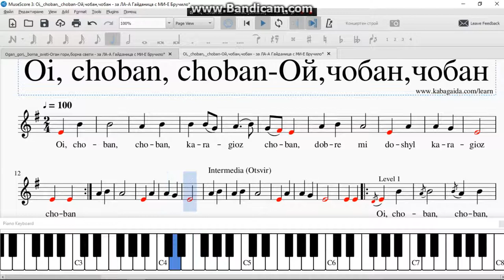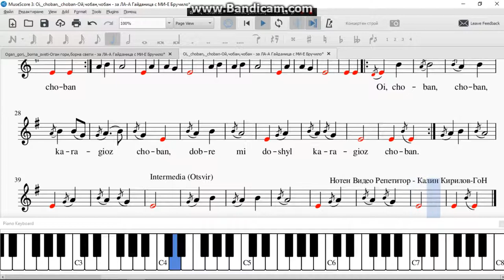Oi, choban, choban Ой,чобан,чобан за ЛА А Гайданица с МИ Е Бручило